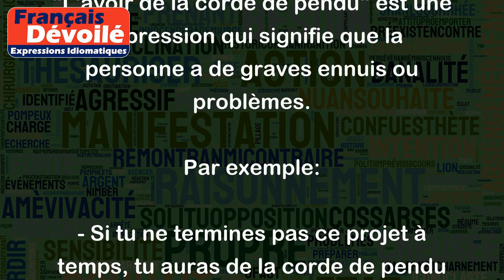Avoir de la corde de pendu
"L'avoir de la corde de pendu" est une expression qui signifie que la personne a de graves ennuis ou problèmes.
Par exemple:
- Si tu ne termines pas ce projet à temps, tu auras de la corde de pendu avec ton patron.
- Si tu continues à dépenser tout ton argent, tu auras de la corde de pendu avec tes parents.
- Je dois terminer cette tâche à temps sinon j'aurai de la corde de pendu avec mon équipe.
En somme, cette expression fait référence à la peine de mort par pendaison, et exprime une situation désespérée ou une conséquence très grave qui peut en découler si l'on ne prend pas de mesures immédiates et appropriées.